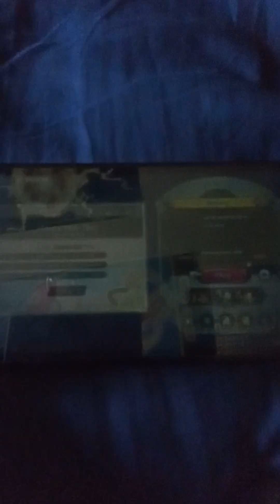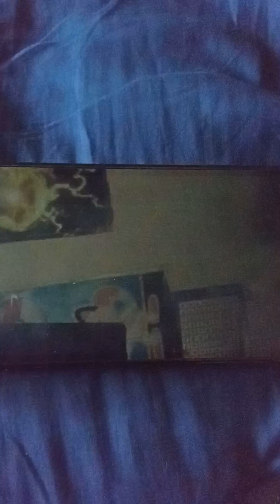Kingdom hearts musical tour episode 93: tangled ever after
Rapunzel is one of the new seven princesses of heart.